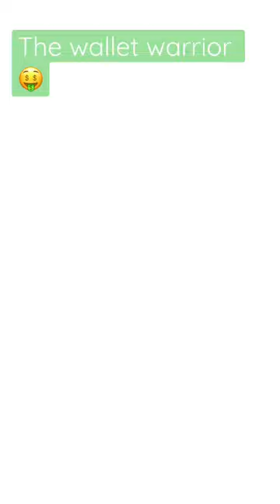The wallet warrior (warthunder)